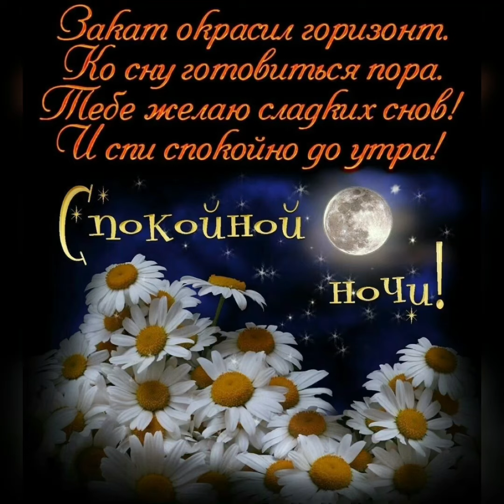Спокойной ночи 🌙 Сладких и нежных снов 🌼🌼🌼